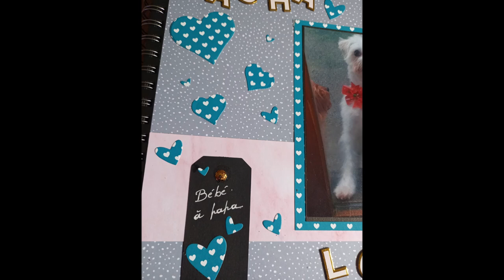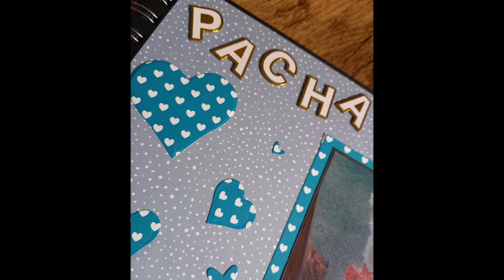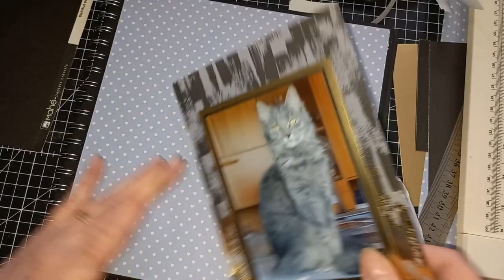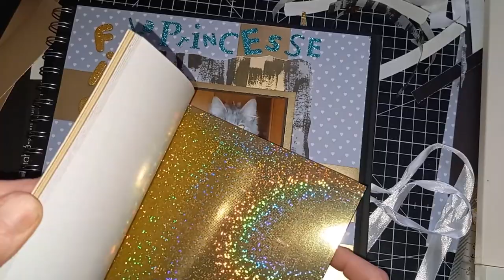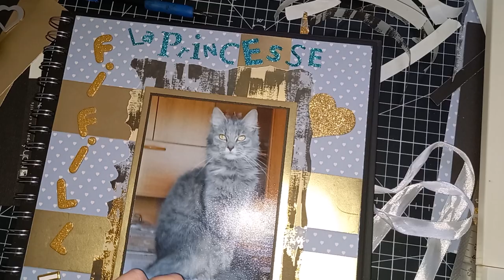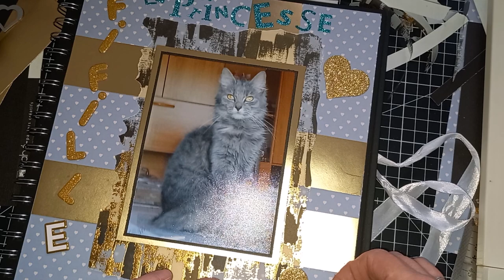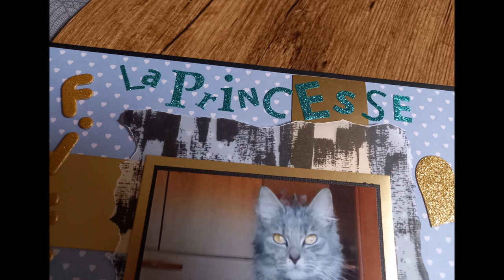SCRAP sur le thème de PACHA et de FIFILLE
Pour faire développer vos photos gratuitement ou pas cher
Application : FreePrints
Code parrainage : elapaille8140